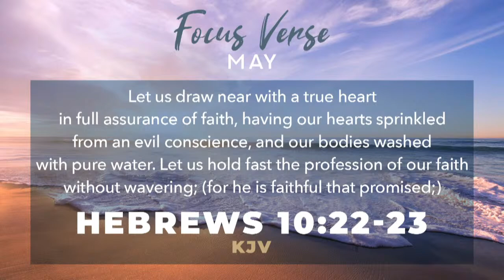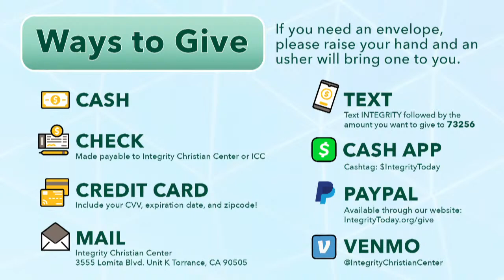The Holiness Factor Part 20 – Friday May 13th, 2022 - Pastor Kenny Gatlin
From the Friday series: "The Holiness Factor Part 20"

Today’s message is titled: “Holy Communion Part 2”

LIVE at Integrity Christian Center with Pastor Kenny Gatlin.